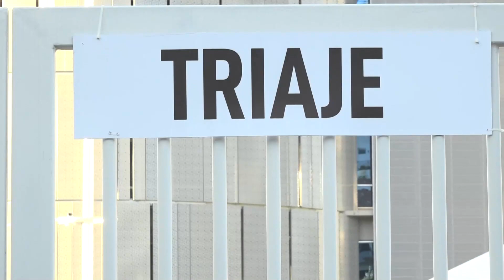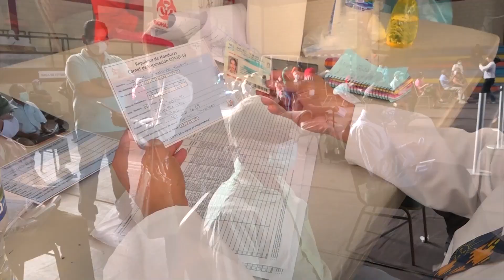Hondureños urgen de hospitales ante incremento de positivos por covid-19